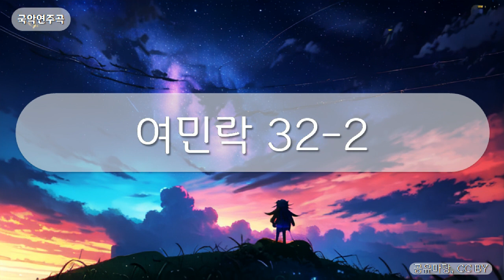국악연주곡 - 여민락 32-2